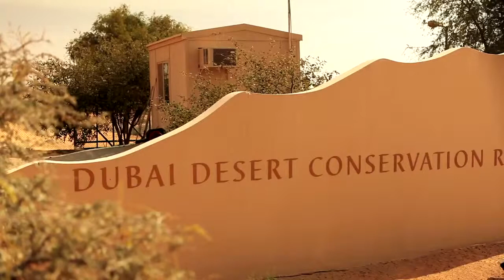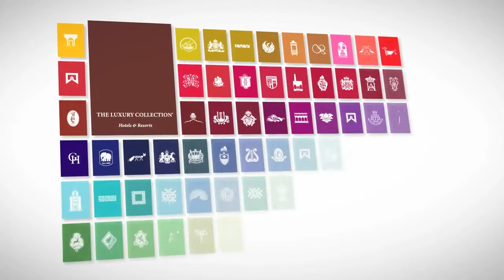Destination Dubai - Al Maha - Timeless Beauty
Al Maha Desert Resort is an oasis of luxury set in the vast desert landscape. This resort provides an exceptional standard of personalised service and superb facilities for your enjoyment. Dining at Al Maha is a feast for the senses wherever you choose to dine - from the relaxed Al Diwaan restaurant, the privacy of your suite or a desert camp under the stars.

The sumptuous suites were inspired by traditional Bedouin encampments and feature tented ceilings and traditional wall hangings which are complemented by modern amenities such as air-conditioning, wooden sundecks and private swimming pools. There is a swimming pool, fitness centre as well as a world-class spa located on site and there are also a wide variety of activities available for you to explore the surrounding desert. The beauty, luxury and splendour of Al Maha Desert Resort will captivate and enchant you.